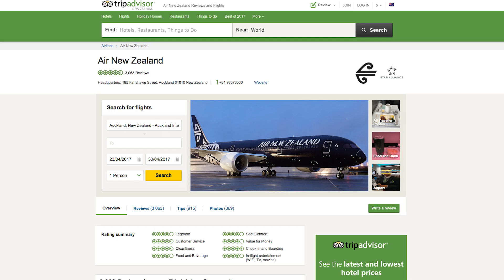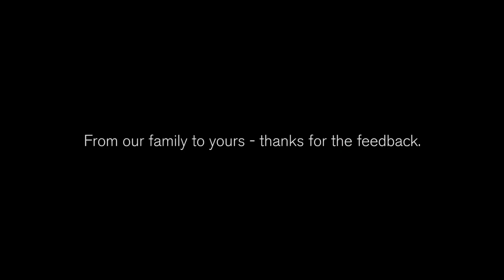Air New Zealand wins at TripAdvisor's 2017 Travellers' Choice Awards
Wow! We are humbled and excited to have been voted one of the Top 10 airlines in the world in the TripAdvisor’s 2017 Travellers’ Choice Awards. This means the world to us! MuchLove ThankYou Top10 TravelersChoice 🙏 😊 🎉

We have received four awards by TripAdvisor:

·         Best Major Airline, South Pacific
·         Travellers’ Choice Major Airline Asia Pacific
·         Best Premium Economy – World
·         World’s Best Airlines – Top 10